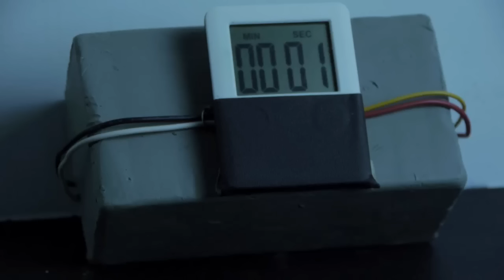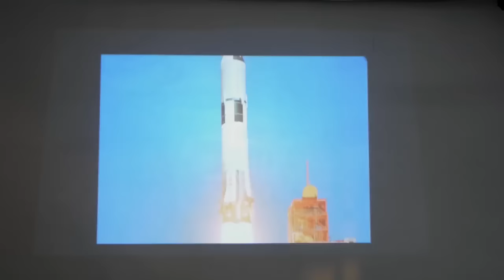"BLONDE SQUAD"2013 OFFICIAL TRAILER..NEW 2018 MOVIE "CODENAME DIABLO"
Meanwhile this is the trailer for  2013's BLONDE SQUAD …

starring ultra big boobed Elizabeth Starr, huge boobed Lacey Wildd and the sexy yet deadly Summer Cummings..the three all in latex female secret agents are world of rubber scuba espionage's answer to Charlie's Angels…

Wearing super slippery ultra skintight rubber ...and vintage wetsuits,..the tighter the better along with bikinis.

"BLONDE SQUAD", involves Elizabeth Starr as Sabrina Steele being assigned with Lacey Wildd as Jill Masters and Summer Cummings as Brandi Nash to thwart the deadly machinations of international crime syndicate the all in rubber "S. C. U. B. A   SQUAD".
Made up of over a 3000 guys in black rubber wetsuits and hoods,they'll stop at nothing to take over the world .
Led by the ultra sadistic skin tight latex wearing Contessa D'el Oro played by Linda Wang

The 3 girls are assigned to find and destroy the S.C.U.B.A SQUAD hideout and as a code RED level operation all frogmen in head to toe black rubber are to be liquidated.

It's  Russ Meyer,Andy Sidaris James Bond, Austin Powers and Charlie's Angels  all rolled into one!!.